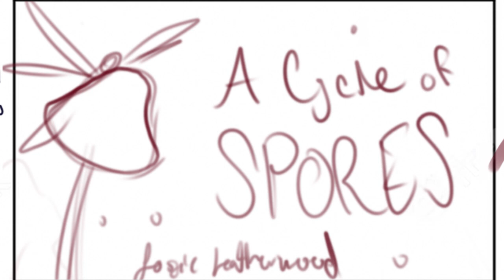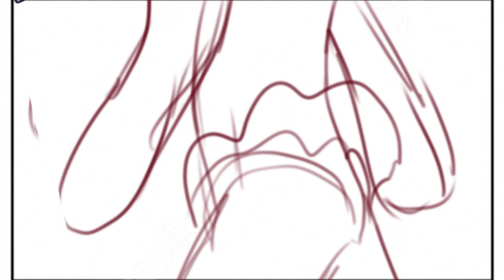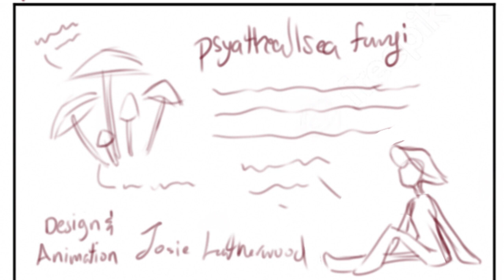The Cycle of a spore | animatic | short film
The first version of my short film animatic.

Music from Uppbeat (free for Creators!)